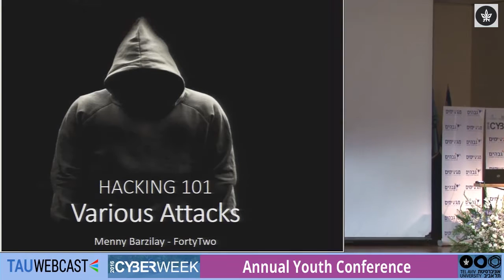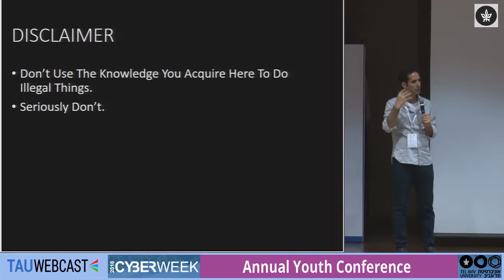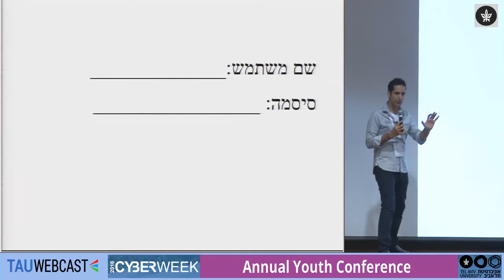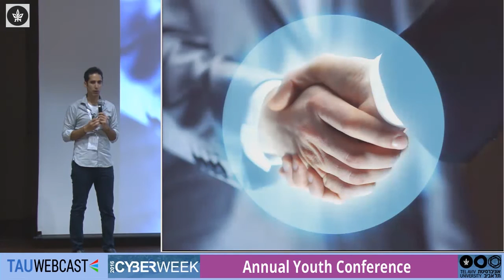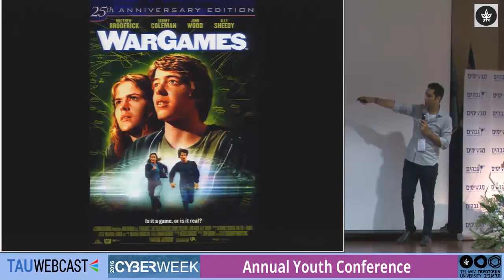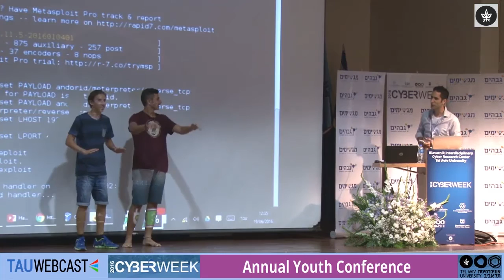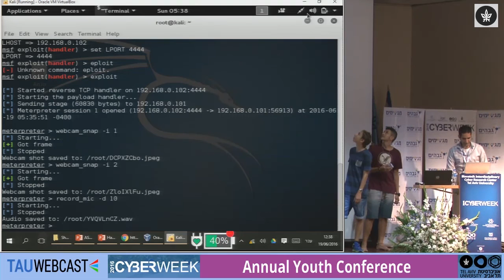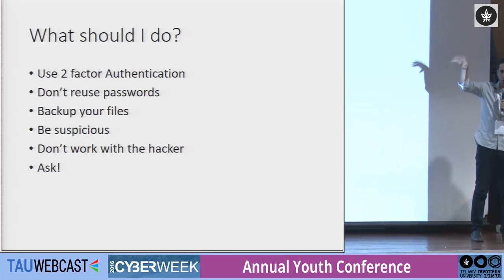Hacking 101: Various Attacks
Menny Barzilay, Strategic Advisor at the Blavatnik ICRC and CEO, FortyTwo Israel